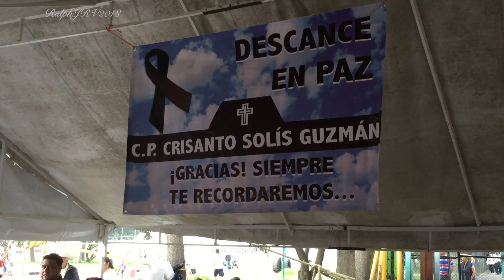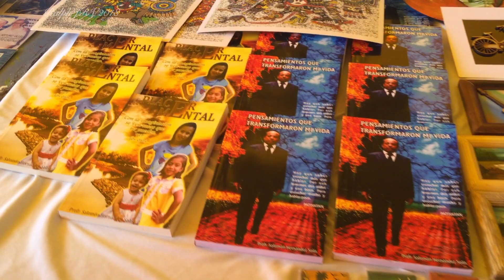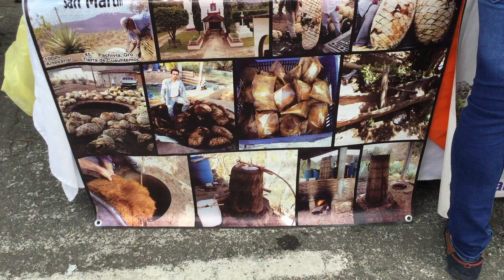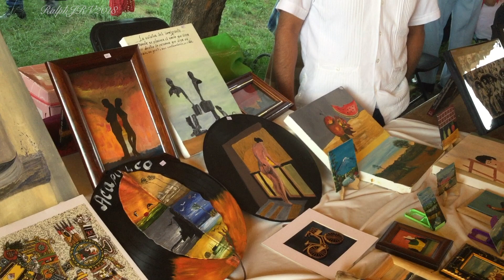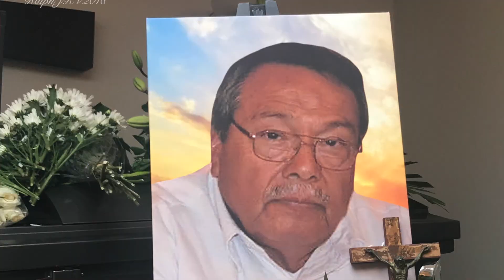REUNIÓN TELOLOAPENSE 2018 EN LA CDMX.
Tradicional evento anual gastronómico, cultural, artesanal y musical teloloapense que se se realiza en el Deportivo Francisco I. Madero, de la Alcaldía de Iztapalapa de la CDMX. La presencia de las diferentes regiones del Estado de Guerrero, está presente. HOMENAJE AL C.P. CRISANTO GUZMÁN SOLÍS Y AL DR. HERMILO VARGAS GASPAR.